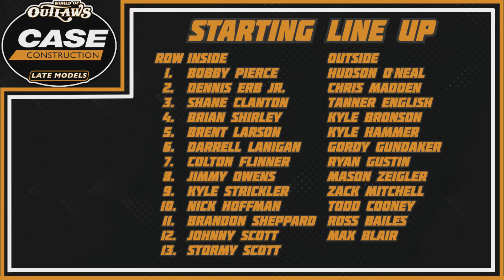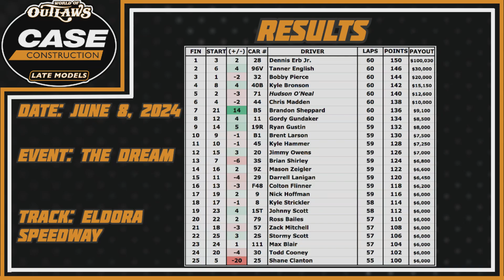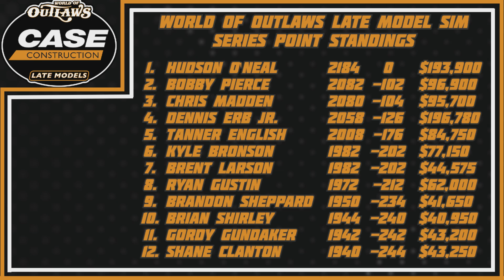2024 WoO LMs SIM Series Rd. 15 - THE DIRT LATE MODEL DREAM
Round 15 of the 2024 World of Outlaws Late Model SIM Series takes on the DIRT LATE MODEL DREAM.